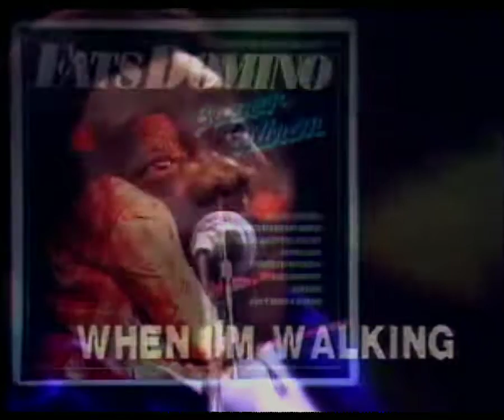Fats Domino - Superalbum – TV Reclame (1986)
K-Tel, 1986.

Vintage Dutch album commercial.